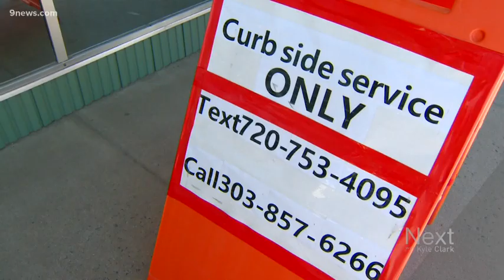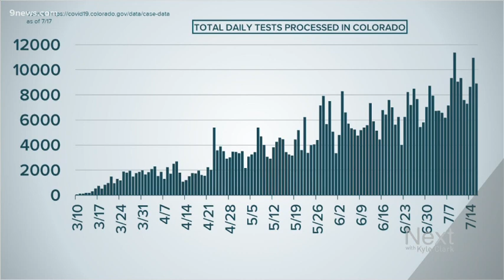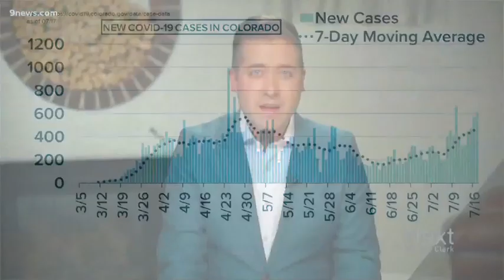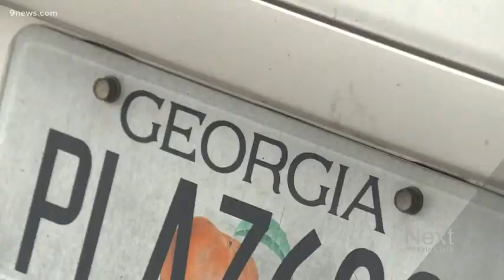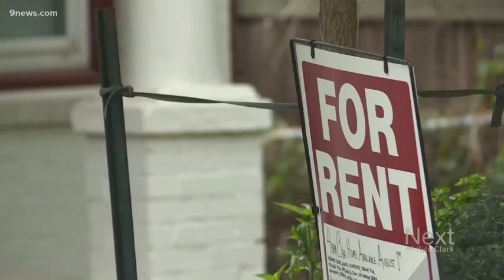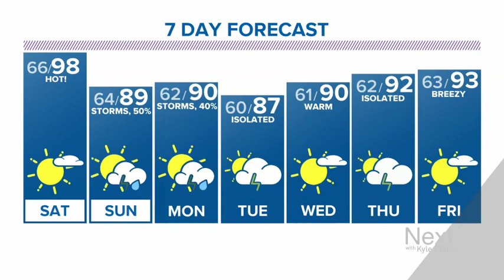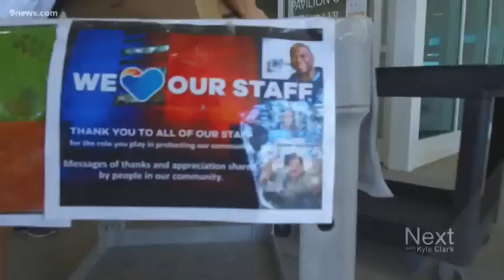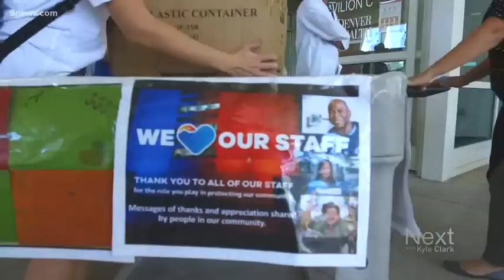Mask mandate exemptions; Next with Kyle Clark full show (7/17/20)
Colorado's biggest school district delays a return to the classroom - with no definitive date to go back to class. - We look at mask exemptions. - And the county already defying the statewide order.